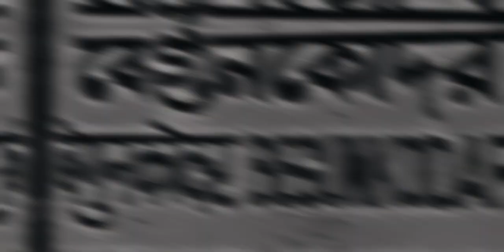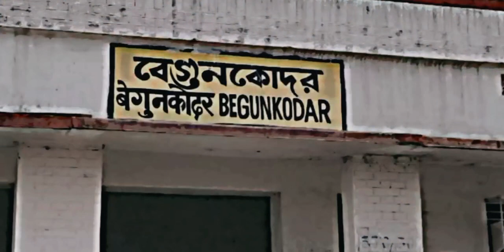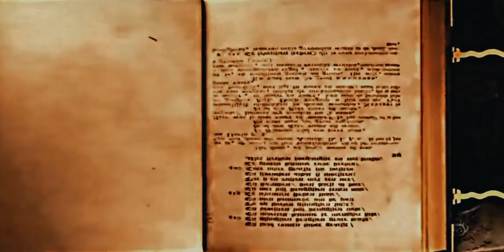HAUNTED RAILWAY STATION 😱!!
horror
story'
new haunted
Horror Story
Horror
station
india
new video horror
Horror Story